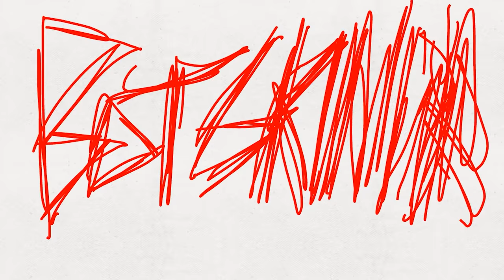CHEAPEST WAY TO FPV?! EMAX INTERCEPTOR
Is this the cheapest way to get started in fpv?